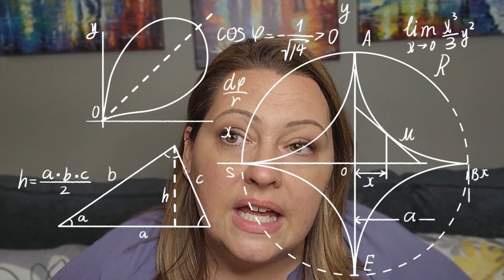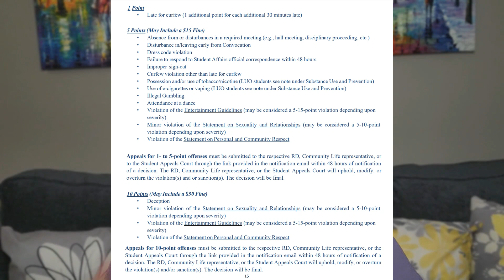Therapist Reacts to Hulu's God Forbid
Hulu recently released a documentary called "God Forbid", which chronicles  the circumstances around the scandal of the resignation of Jerry Falwell Jr from Liberty University. The documentary taps into many of the topics we cover on this channel: politics, power dynamics, victim blaming, religious trauma, etc. It specifically presents the point of view of Giancarlo, the man in the middle of the scandal.

I have a lot to say about this movie and its impact on how we see Christian Nationalism and politics. Also, I watched this movie so you don't have to. I both dissect the plot and also cover the themes that are most common and specific to most of our audience here at Ask a Therapist. Check out this week's video, and don't forget to let us know what you think about all of this in the comments.

Kelly is a LMHC (Licensed Mental Health Counselor) in the USA making YouTube videos to inform, entertain, and empower viewers. Watching these videos does not constitute a therapeutic relationship or therapy.

Helpful Links:
❤️If you need support, you can dial 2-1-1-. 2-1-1 is a free, confidential referral and information helpline and website that connects people of all ages and from all communities to the essential emotional support they need, 24 hours a day, seven days a week;